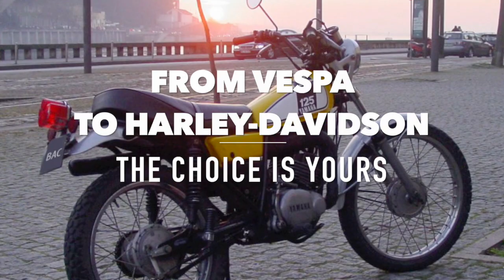Hire Classic and Vintage Motorcycles - BookAclassic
Hire classic, iconic and vintage motorcycles worldwide. From Royal Enfield, Sunbeam, Piaggio, to Nacional and Harley Davidson. Whether you are going on vacation or have always wanted to drive or be driven in a vintage motorcycle. Hire a classic motorcycle for your event, movie production or photo shoot. Calculate exact quotes for rental directly on any profile.